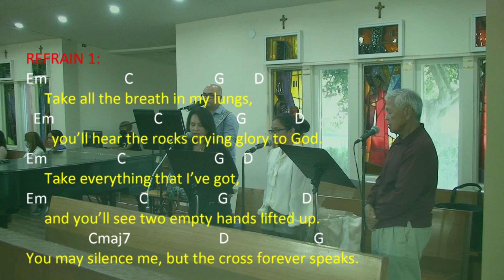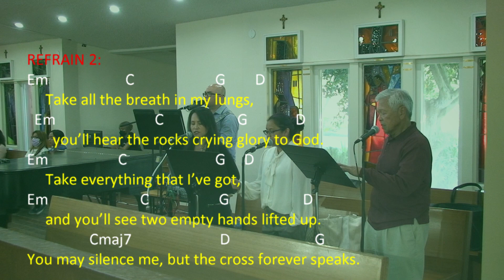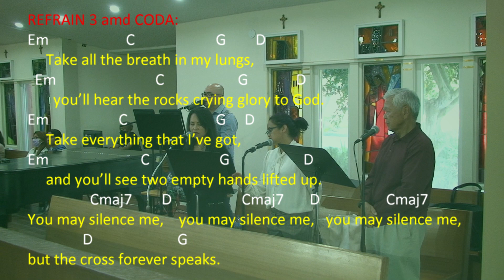"THE CROSS FOREVER SPEAKS" by Matt Maher with Guitar Chords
"THE CROSS FOREVER SPEAKS" by Matt Maher
OFFERTORY SONG on the 23rd Sunday in Ordinary Time
COVER by St. Jude Catholic Parish Saturday Vigil Mass Choir